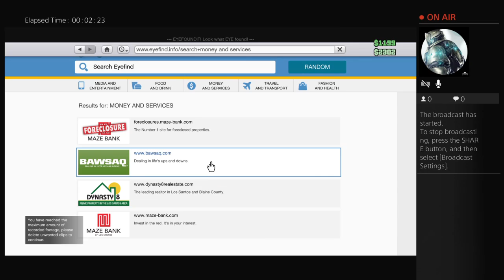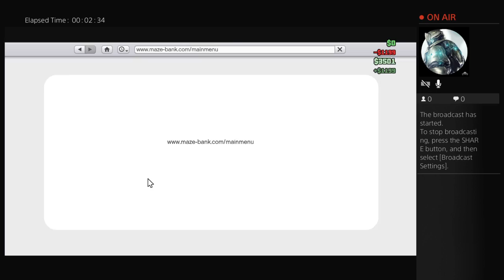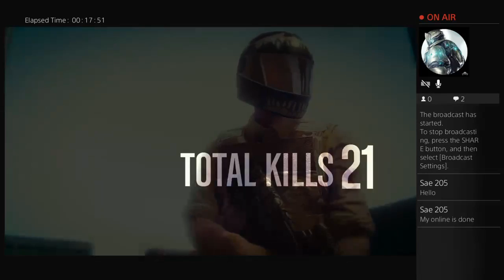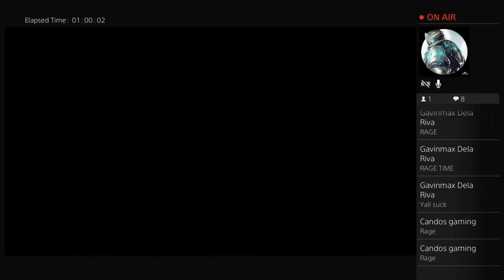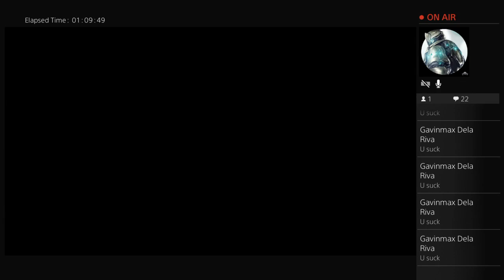Grand Theft Auto 5 with farzan games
Rowen vlogs farzan games
Bry games